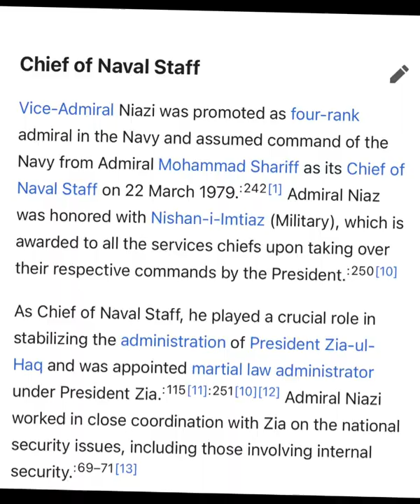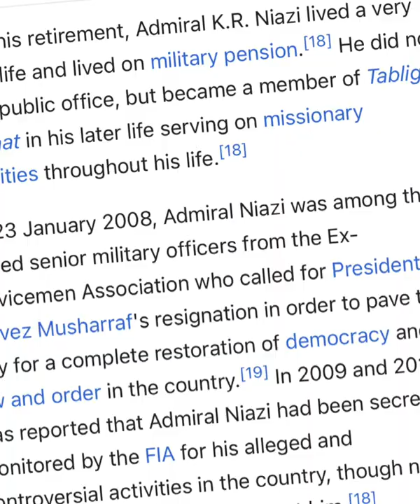Chief of Naval staff Admiral karamat Rahman Niazi